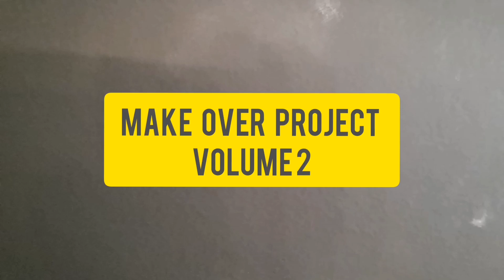Make Over Project 4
Getting in shape isn't easy when you're doing it ALONE! At times you just don’t know how and where to start whether it’s eating the right food or the right workout. We started our community for people who want to learn how to be the best version of themselves, with the right guidance and support. We are here to support you to achieve your goals and be the best version of yourself!

🎶 MUSIC
No Copyright YouTube Music Library